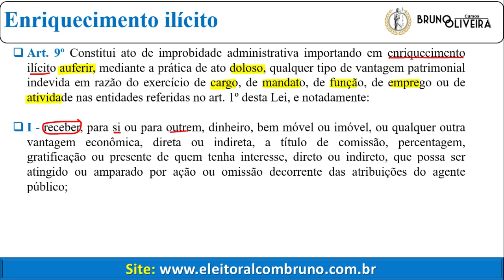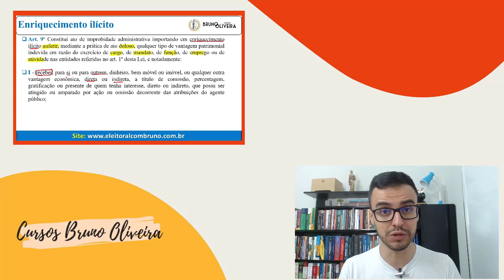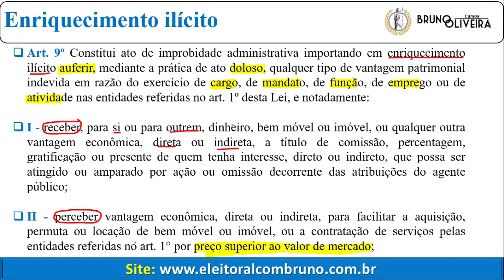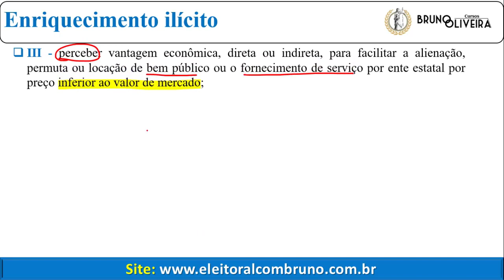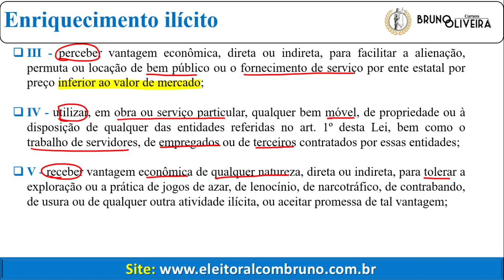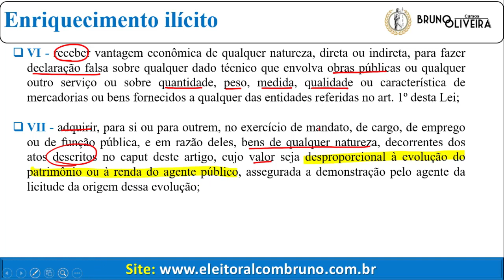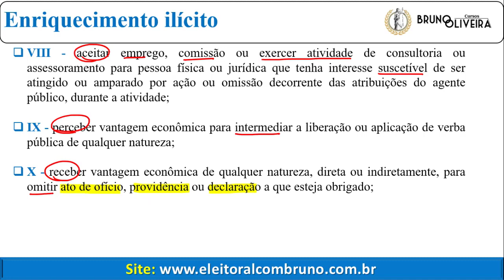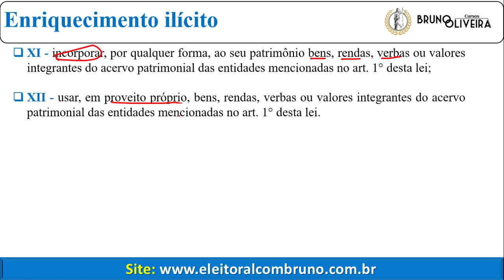Nova Lei de Improbidade Administrativa | Lei 14.230/21 | Art. 9º